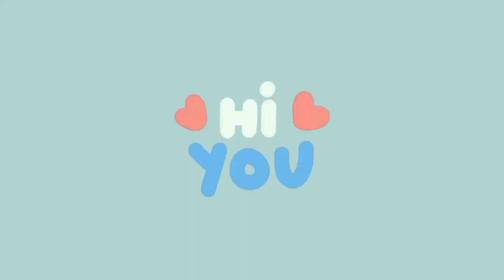How To Draw Bride and Groom || Painting Bride and Groom for Kids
Welcome to Drawing Coloring Ideas 🎨💡✨️
where the beauty of love and marriage comes alive through the art of drawing! In this heartwarming video, we invite you to join us on a creative journey as we bring a bride and groom to life on our canvas, symbolizing the eternal union of two souls.👰🏻‍♀️🩷🤵🏻‍♂️
In this captivating tutorial, I will guide you step-by-step in creating your very own masterpiece of a bride and groom. From capturing their joyous expressions to showcasing their elegant attire, you'll learn the techniques and tips to capture the essence of this special moment, filled with love, commitment, and celebration.🎉
Whether you're a romantic at heart, an aspiring artist, or simply appreciate the beauty of love, this video offers an exciting opportunity to enhance your drawing skills and express the profound emotions associated with marriage. Follow along with our artist as they demonstrate various shading techniques, adding depth and detail to the bride's gown and the groom's suit, while capturing the tenderness and happiness in their faces.🥰
Join us as we celebrate the art of drawing and the profound significance of marriage.

___________________________video__________________________

On this channel, we strive to inspire and empower artists of all levels, from beginners to seasoned professionals, to unleash their creativity and express themselves through various art mediums so, whether you're looking to enhance your drawing skills, find inspiration for your next coloring project, or delve into the world of painting, Drawing Coloring Ideas is your go-to resource.
Immerse yourself in our step-by-step tutorials.

Thanks for your beautiful looks🩷